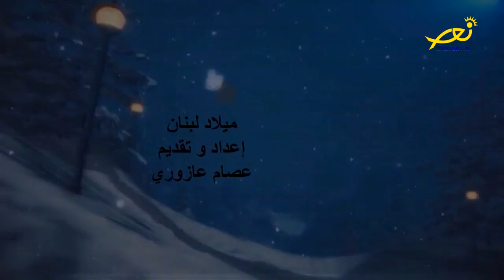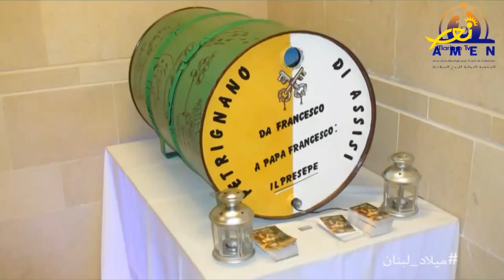ميلاد لبنان - 15